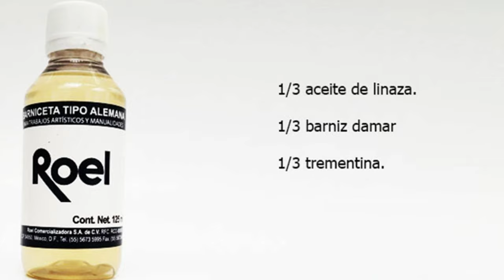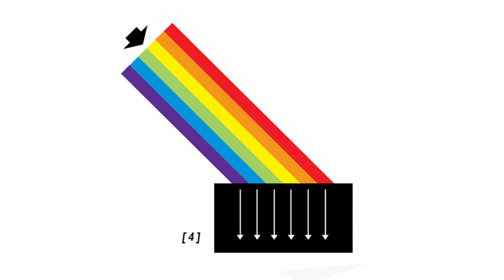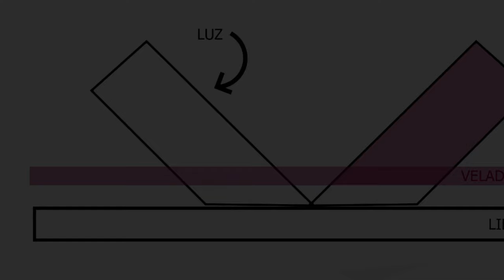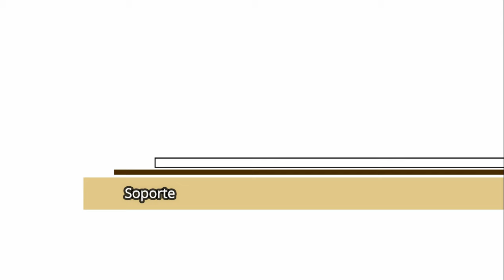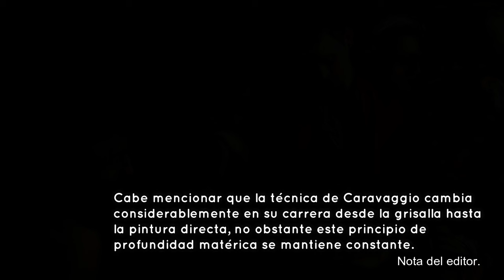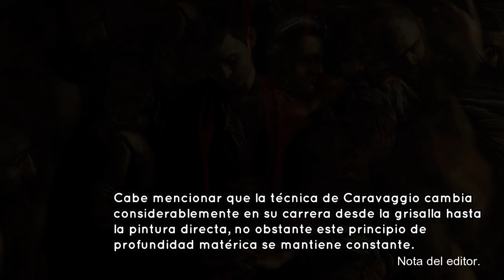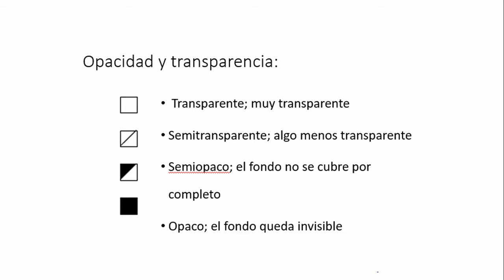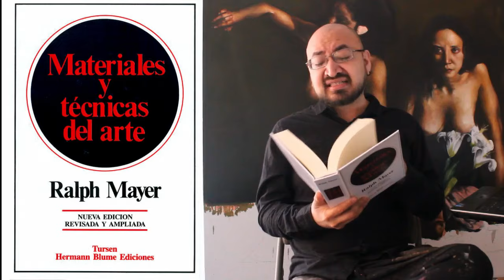¿Cómo funciona la pintura? Parte I. Veladuras, grisallas y profundidad tradicional.